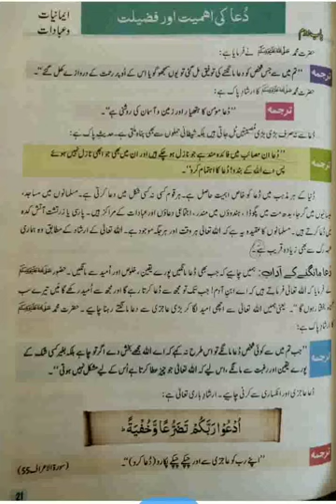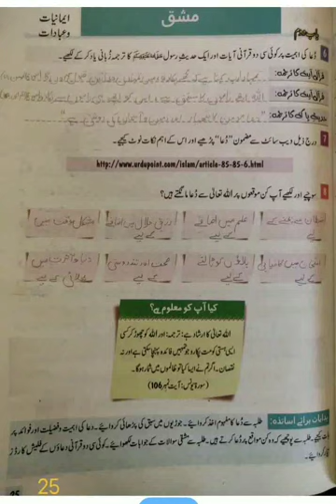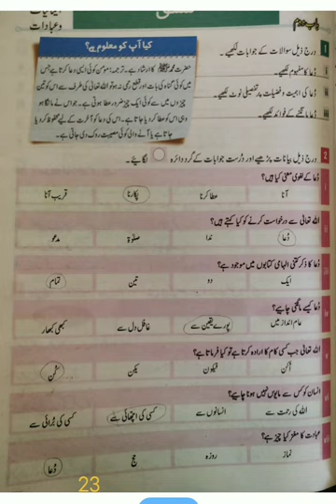جماعت ہفتم،شعورِاسلامیات"دعا کی اہمیت اور فضیلت"مکمل مشق